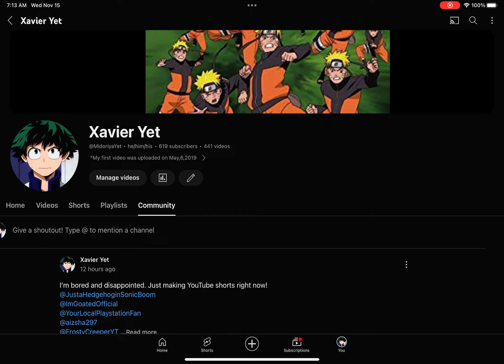Why did YouTube remove the channels tab?